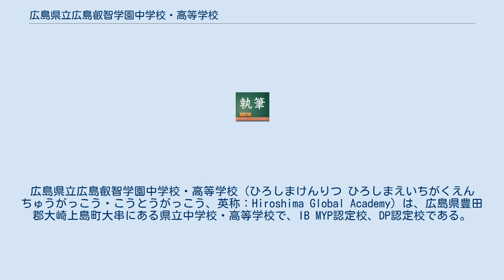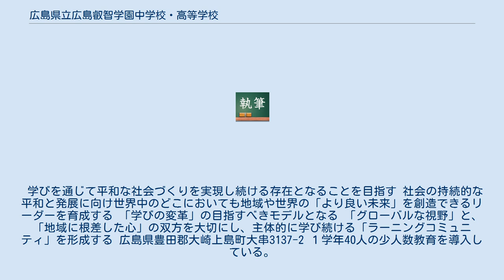広島県立広島叡智学園中学校・高等学校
広島県立広島叡智学園中学校・高等学校（ひろしまけんりつ ひろしまえいちがくえん ちゅうがっこう・こうとうがっこう、英称：Hiroshima Global Academy）は、広島県豊田郡大崎上島町大串にある県立中学校・高等学校で、IB MYP認定校、DP認定校である。
愛称はHiGA（ハイガ、Hiroshima Global Academyの頭文字） 広島県立の全寮制中高一貫校として2019年に開校した。
1学年40人（授業は1クラス20人程度）の少人数教育を実施し、2019年に第1期生として男女各20人が入学した。
2021年7月現在、3学年約120人の生徒が在籍している。
 学びを通じて平和な社会づくりを実現し続ける存在となることを目指す 社会の持続的な平和と発展に向け世界中のどこにおいても地域や世界の「より良い未来」を創造できるリーダーを育成する 「学びの変革」の目指すべきモデルとなる 「グローバルな視野」と、「地域に根差した心」の双方を大切にし、主体的に学び続ける「ラーニングコミュニティ」を形成する 広島県豊田郡大崎上島町大串3137-2 １学年40人の少人数教育を導入している。